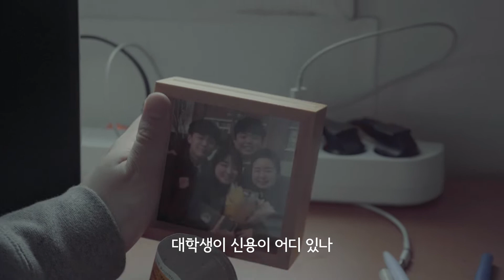전월세 보증금 걱정에서 해방되기! '서울시 청년임차보증금 융자지원사업'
소득이 없는 대학(원)생과 취업 준비생도!
대출이 어려운 사회 초년생도!
진학/취업으로 서울에서 집을 구하는 청년들도!

집 걱정은 이제 그만~
청년임차보증금 융자지원사업을 통해
더 좋은 환경에서 꿈을 펼칠 수 있도록 서울시가 청년들을 응원합니다